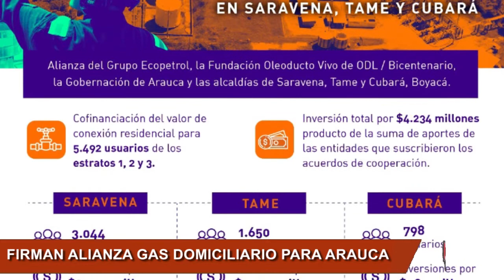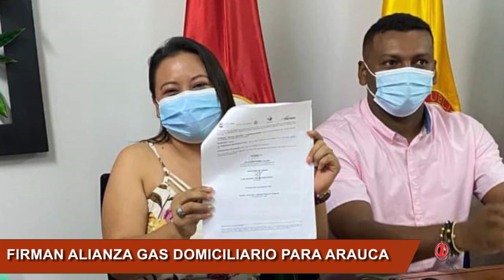FIRMAN ALIANZA ENTRE GOBERNACIÓN, ALCALDÍAS Y ECOPETROL PARA EL GAS DOMICILIARIO EN ARAUCA